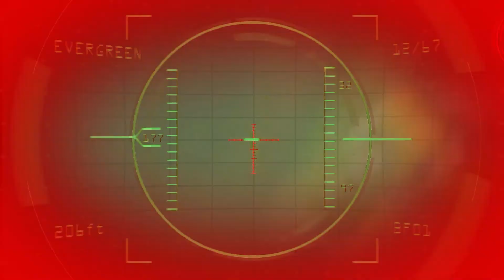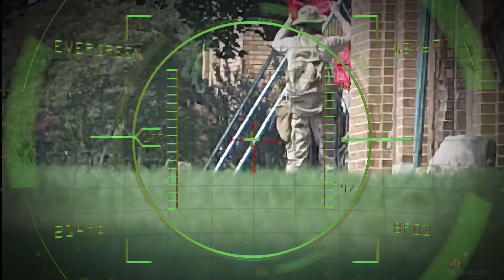6mm Mandalorian @ Abandoned Asylum: Episode 2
Gameplay footage from Operation Phoenix Rising, at the Sheboygan Asylum in Wisconsin.

-Airsoft Junkiez HPA Vector w/ Maxx Hop up
-Custom AAP-01 w/ T20 Thermal scope
-Custom VSR-10, Waybolt kit from Cronoarms, Custom Woodwork, ATN 4k 3-14 Digital Scope